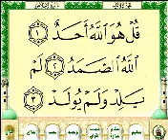al ikhlass.wmv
surah ikhlass

deedat deedate deadate deadat ahmed ahmad ramadan allah islam god izlam islame islamic muslims moslim moslims qur'an quran qoran Koran kuran surat sorate religion religions religious prophets prophetic armagedon muhammad mahomet mohamed sunnah jehovah sharia afasy mishary Bible Chretien Christ Jesus Moses Jews Christian christianity heaven hell sep 11 september 11 wtc miracles iraq iran truth Emirate Al Jazeera soul earth people